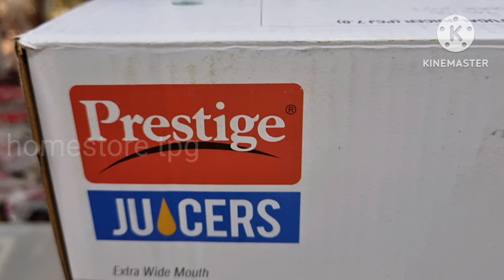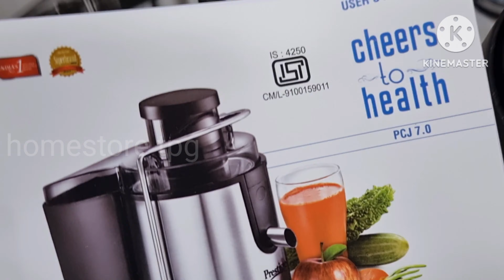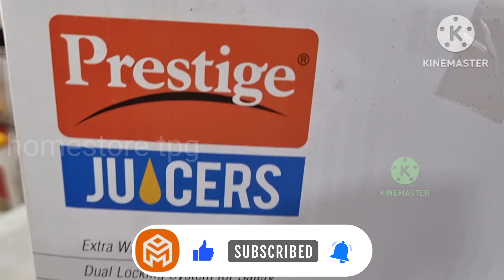PRESTIGE||JUICER||PCJ 7.0||BEST BUDGET JUICER||UNBOXING||TELUGU||HOMESTORE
homestore bhimavaramroad prabhta centre West Godavari district Andhra Pradesh tadepalligudem